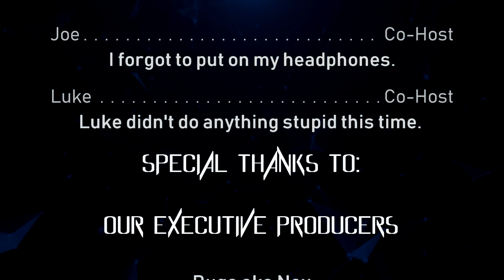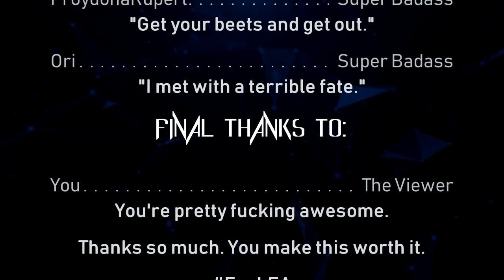The Ungodly Geeks Podcast Episode 57: The 2018 E3 Episode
This is a placeholder description until Joe actually creates something.